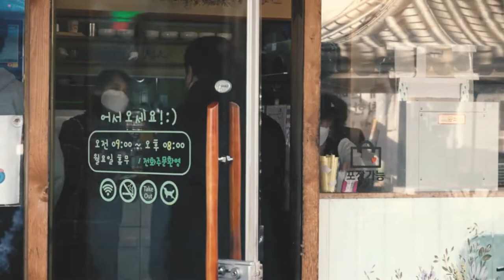[양평군] 따뜻한 설날, 행복한 설날 보내세요 (ft.양평군수 정동균)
2022년 임인년새해가 밝았습니다.

모두가 코로나 19로 인해 힘든 시기를 보내고 있지만 명절을 맞이해서 잠시 근심, 걱정 모두 내려놓으시고 가족들과 함께 즐거운 설 명절 보내시기 바랍니다.

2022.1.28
양평군수 정동균